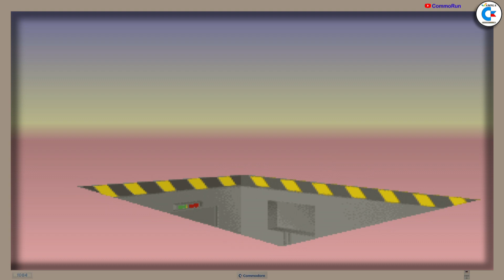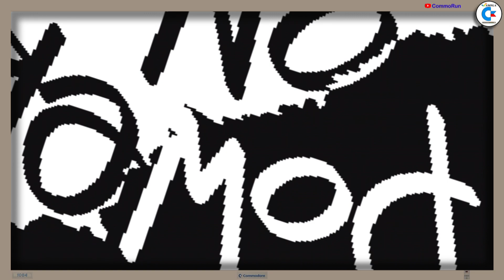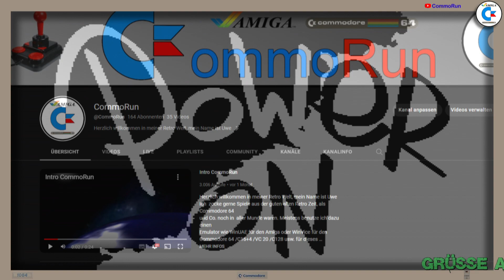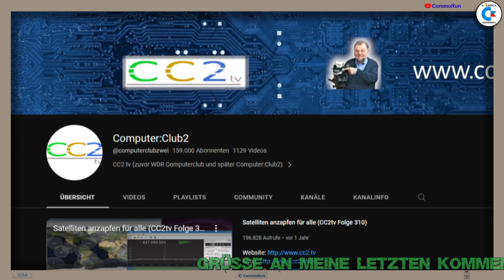Amiga • Demo • Origin AGA • Complex • A1200 • 4000 • deutsch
Hallo liebe Nerds, heute zeige ich Euch ein weiterse Amiga AGA Demo mit dem Namen Origin von der Complex Gruppe auf dem 64bit Amiga Emulator WinUAE für Microsoft Windows. Das Demo ist vom AGS2 Selektor das eigentlich für den The Amiga 500 mini gedacht ist, mit ein Paar Modifikationen läuft dieses Paket aber auch auf den WinUAE Emulator. Ich habe wärend das Demo läuft ein Paar interessante Hinweise für Euch.
Das Demo gibt es hier:
Disk -1-

Captain Teewurst - Falkaseltza - 7 up von C64 is Alive - N3rdroom - Paddys Retro Kanal - Retro Merlin - Retrokompott - RetroMatze - Thomaniac
REMAKE Giana Sisters SE
Interessante Links:
WinUAE Emulator